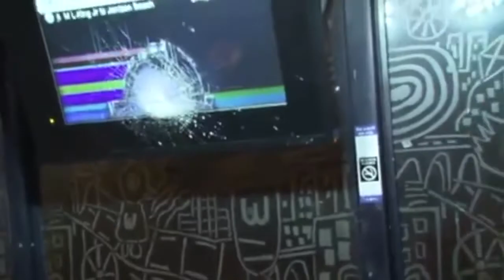ANTI TRUMP PROTESTS SPREAD ACROSS U.S. - George Soros Funded Protests Start Havoc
ANTI TRUMP PROTEST SPREAD ACROSS U.S. - George Soros Funded Protests Start Havoc

For the third night in a row, anti-Donald Trump demonstrators took to the streets in several big cities and on college campuses across the United States, including an outburst of smashed windows and a dumpster fire in Portland that police countered with pepper spray and flash-bang devices.

About 4,000 protesters assembled downtown late Thursday chanting “we reject the president-elect!” the Associated Press reported. Some among the crowd vandalized 19 cars at a dealership in Northeast Portland, according to a sales manager, Oregonlive.com reports. Protesters then headed west, over the Broadway Bridge and into the Pearl District, where the windows of several businesses were smashed.

The protest was mostly peaceful until demonstrators met with an anarchist group, after which demonstrators vandalized buildings, kicked cars and knocked out power,

In a remarkable broadcast Wednesday night, NBC appeared to predict a full on race war in America now that Donald Trump is to become the 45th President.

Anchored by Lester Holt, the most bias debate host in history, the broadcast featured a report that used a phrase coined by Van Jones earlier in the week, ‘Whitelash’. “While Donald Trump’s many supporters are basking in his victory, many others woke up this morning feeling disillusioned by the headlines,” a clearly despondent Holt moaned.

“Time and time again critics accused Trump of running a campaign with undercurrents of racism and those concerns persist now that the election results show a sharp racial divide,” Holt continued. mainstream media wants to sweep under the rug is the fact that Donald Trump received critical votes in key states that previously voted for Barack Obama in 2008 and 2012.

In addition, Trump also received more black and Hispanic votes than Mitt Romney did four years ago, and fewer white votes. NBC itself even reported this.

This clearly indicates that Americans of all ages, genders, races and backgrounds voted for Trump on issues such as the economy and trade. University of Texas students protested President Elect Trump less than 24 hours after his triumph over Hillary Clinton was announced. Trump "Donald Trump" USA America "United States" "Trump Hotel" people voice elite 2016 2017 "american dream" speech extreme immigration "U.S. Visa" "USA Visa" immigrant life rights women woman lady country support "breaking news" news media entertainment leader leadership history historic power control peace peaceful fire group agenda student feelings anger man future family "elite nwo agenda" alex jones george soros illuminati elite new world order fema symbolism obama 3rd term chaos state of emergency situation Thousands across the US in major cities are protesting the election of Donald Trump.  Protests are taking place coast to coast, with rallies reported in Los Angeles, San Francisco, Oakland, Seattle, DC, Austin, Boston, and Chicago. Protests turn violent in Portland, Oregon false flag

Gonzo reporter Jon Bowne delves into the misinformation brainwashing a generation of cowards succumbing to fears born of the lies they were fed during the campaign that is finally over: Seemingly unwilling to accept the results of the democratic selection of the nation’s leader for the next four years, hundreds of grieving Hillary Clinton supporters – egged on by George Soros’ MoveOn.org – are laying siege to Trump Tower in New York City. Screaming “Fuck Donald Trump”, yelling “Not My President”, chanting “Pussy Grabs Back”, and burning the American flag, it appears these young millennials are just the kind of deplorables this country should be proud of… Live Feed from New York’s Trump Tower… Butthurt Singer Katy Perry Just Called for a Revolution on Twitter
People wouldn’t even bother to vote for Hillary, so the only way they’d have a revolution over her is if she was placed illegally in the White House

DNC’s Paid Left-Wing Moonbats March Again – Cupcake Nation Protests…
Oblivious sheeple marching around the streets of New York, Chicago, Seattle, Philadelphia and San Francisco in protest to the free and fair election result they lost Feminist Democrat Leaders/Politicians blame gender bias against Hillary Clinton for Trump’s election.  Unfortunately for their narrative Obama won with 47% of women voters, Hillary Clinton only carried 43% of female voters – so it wasn’t a gender issue. Protesters shut down Congress bridge in downtown Austin, Tx and march toward the capitol on Wednesday afternoon following Trump’s victory.